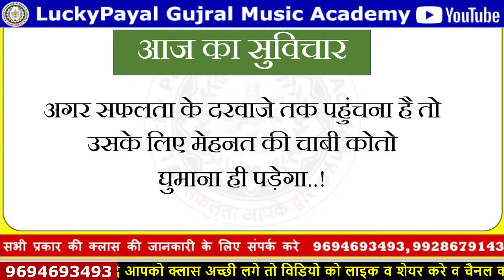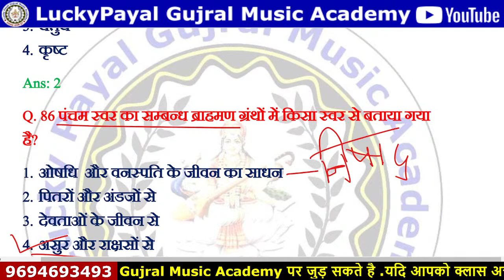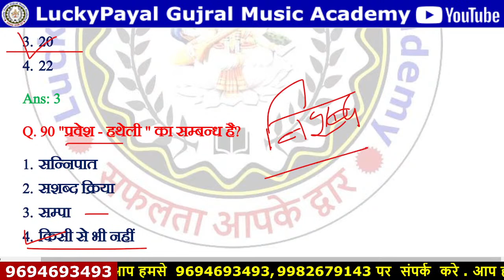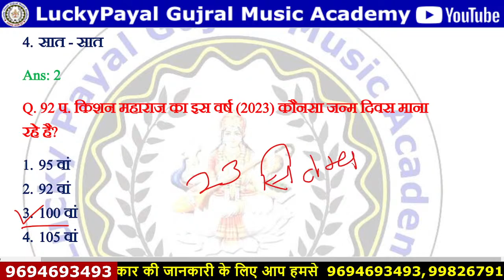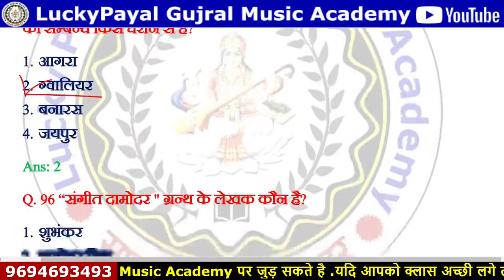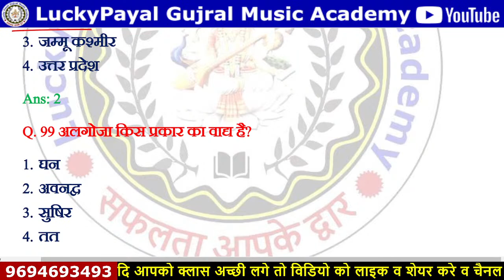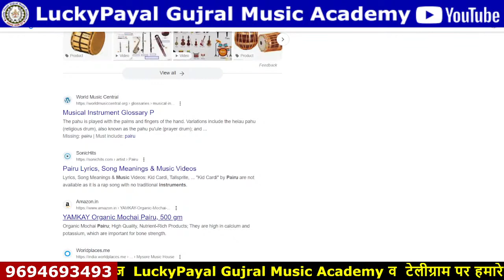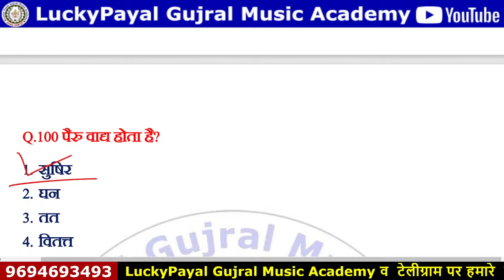MP PS & MS MUSIC MAIN || UP TGT EXAM 2023 || NET JRF EXAM 2023 || MUSIC VERY IMPORTENT QUESTIONS 09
MP PS & MS MUSIC MAIN || UP TGT EXAM 2023 || NET JRF EXAM 2023 || MUSIC VERY IMPORTENT QUESTIONS 09|| MP TET MAIN EXAM वर्ग 2 और वर्ग 3

साम - संगीत  के महत्वपूर्ण प्रश्न
|| SAAM - SANGEET KE VERY IMPORTENT QUESTIONS

नमस्कार दोस्तों ,स्वागत है हमारे चैनल मे...दोस्तों हम आपके अनुरोध पर DSSSB, NET, JRF, NAVODAYA VIDHYALAYA, केंद्रीय विद्यालय , RPSC, स्कूल लेक्चरर जैसी कई भर्ती परीक्षाओ के संगीत विषय की लाइव क्लास द्वारा तैयारी करवा रहे है। यदि आपको संगीत विषय से सम्बंधित किसी भी TOPIC पर कोई जानकारी चाहिए या इनसे सम्बंधित प्रतियोगी परीक्षाओ से सम्बंधित भी कोई जानकारी चाहिए तो आप इस लिंक से हमारे टेलीग्राम चैनल को JOIN कर लीजिये वहाँ आप हमसे किसी भी समय बात कर सकते है।
धन्यवाद
हमारे टेलीग्राम Chat Group को JOIN करने के लिए इस लिंक पर जाये
NET_JRF_MUSIC
MUSIC_NET_CLASSES
नेट _क्लासेज
म्यूजिक_नेट_क्लासेज
LUCKY_GUJRAL
LUCKY_PAYAL_GUJRAL